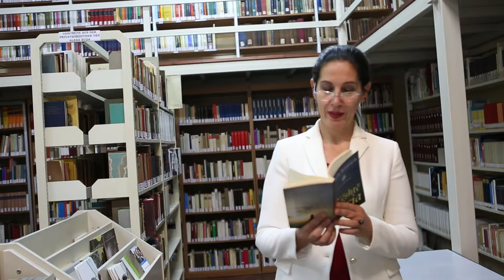Takohemipernjeliber. Ministrja e Kulturës, Mirela Kumbaro duke lexuar Faik Konicën